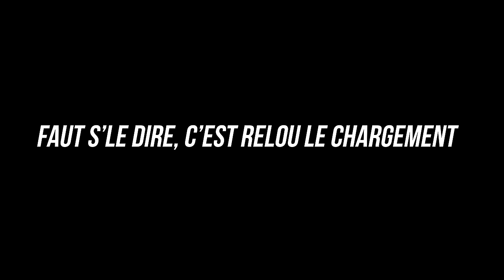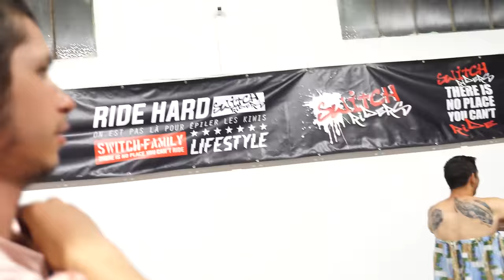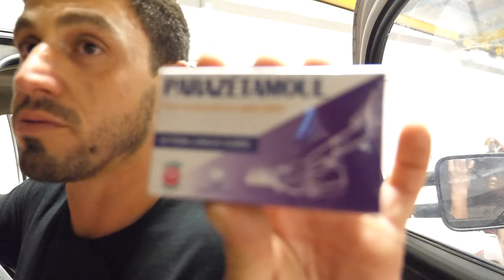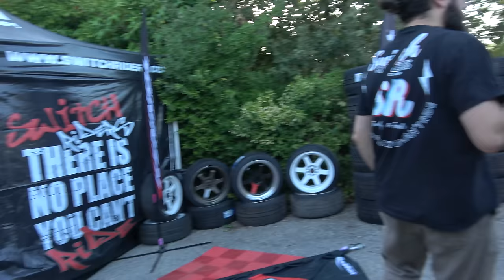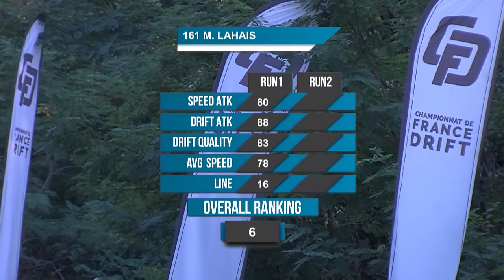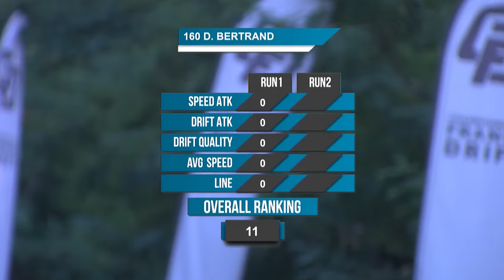DES PISTONS POUR UN PODIUM - Championnat de France de Drift 2022 : Calmont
Chaque année, le Championnat de France de Drift se rend dans le petit village de Calmont, en Haute Garonne. Quoi de plus atypique que de disputer une manche entre les barrières de cette colline marquée par les années de course de côte ? Embarquez avec nous pour un week end riche en émotions, avec une récompense bien méritée pour Jason !

Le shop Switch Riders avec les t-shirts de la team, les vestes et les stickers c'est par là

- Rejoignez le groupe Facebook "La Switcherie" pour échanger avec nous et les autres abonnés !

- Règles de l'espace commentaire (à respecter sous peine d'être banni ) :
- Pas de commentaires type "like si tu mange un kiwi"
- Pas de discours haineux